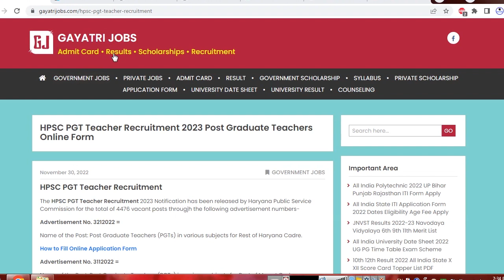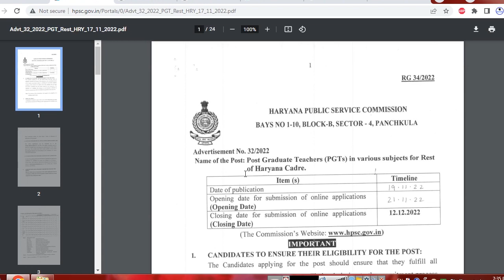HPSC PGT Teacher Recruitment 2023 Post Graduate Teachers Online Form Dates Apply Online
The HPSC PGT Teacher Recruitment 2023 Notification has been released by Haryana Public Service Commission for the total of 4476 vacant posts through the following advertisement numbers-
Advertisement No. 3212022 =
Name of the Post: Post Graduate Teachers (PGTs) in various subjects for Rest of Haryana Cadre.
Advertisement No. 3112022 =
Name of the Post: Post Graduate Teachers (PGTs) in various subjects for Rest of Mewat Cadre.
Apply Online from 27/11/2022 to 25/12/2022 through the official link available